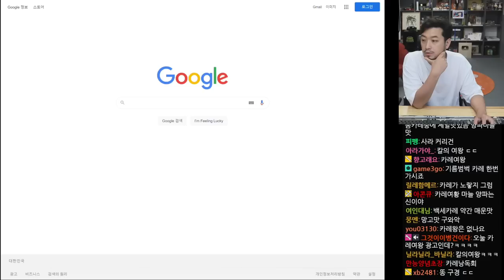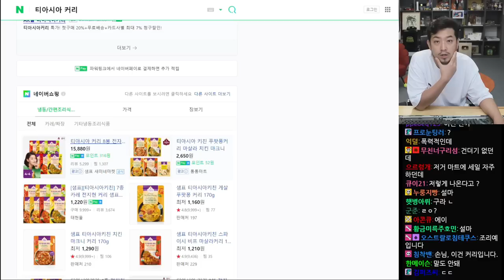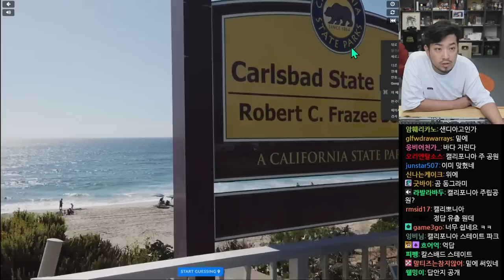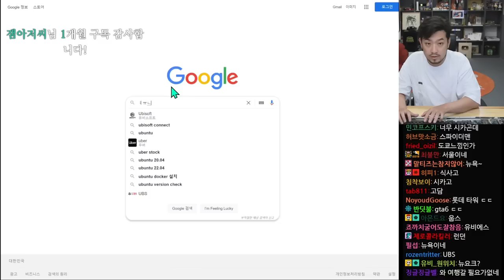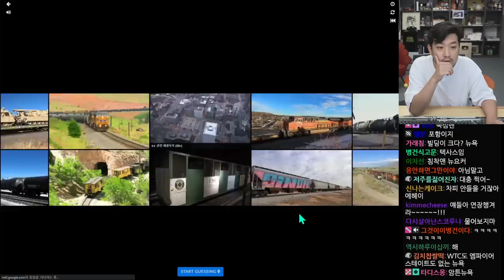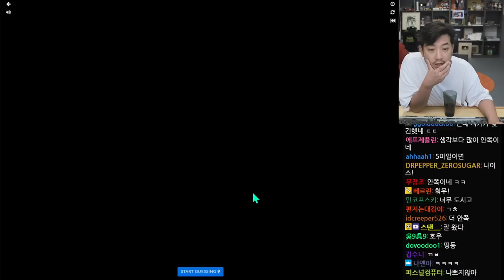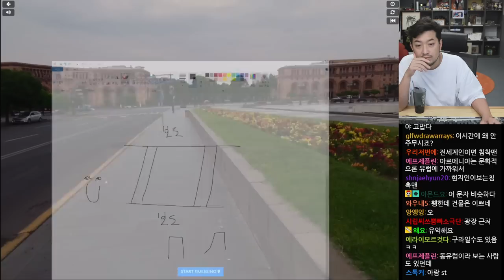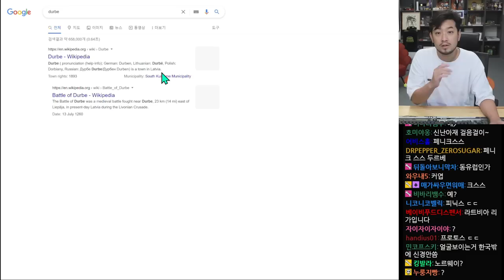2022년 08월 04일 | 아비꼬 카레 먹방, 영상 보고 도시 맞히기